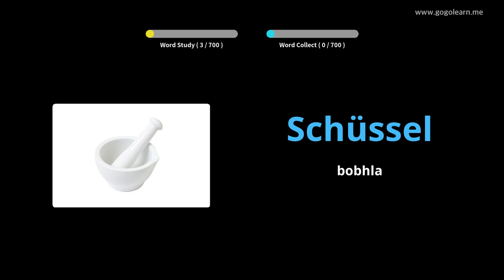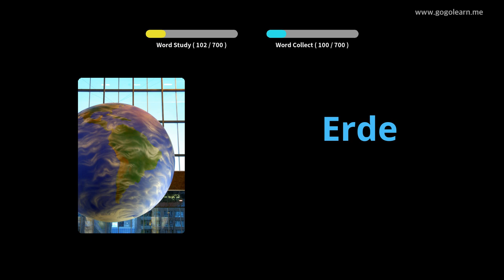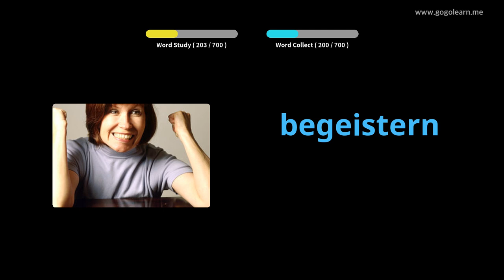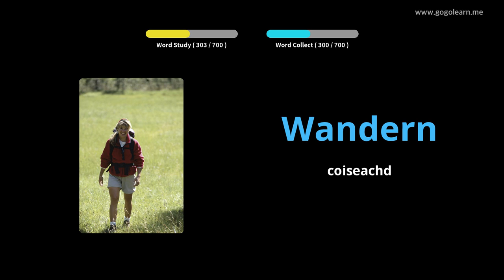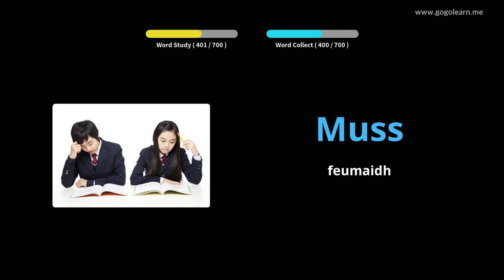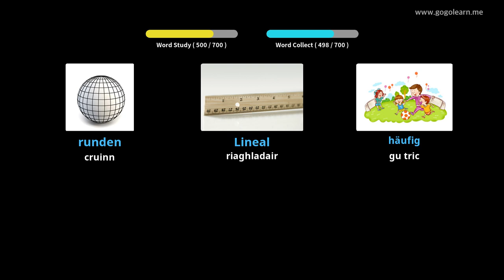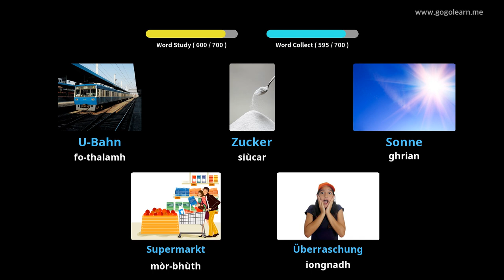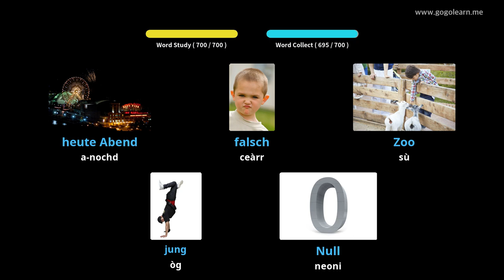Briathrachas Gearmailteach clann |Golearn